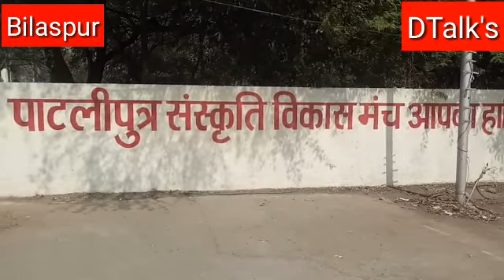chhat puja 2021 । chhath। chhath geet। chhattisgarh। bilaspur। dtalk's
chhat puja 2021 । chhath। chhath geet। chhattisgarh। bilaspur। dtalk's. छठ आ रहा है आपने सही सुना बिहार, झारखंड का महापर्व अब इंतजार है नहाय खाय का, खरना के खीर रोटी और घी में तले ठेकुए का और भोजपुरी गायकों के छठ गीत का। यह इंतजार आज खत्म हो रहा है। आज नहाय खाय से महापर्व छठ शुरू हो रहा है। छठ पर्व को षष्‍ठी पूजा भी कहते हैं। यह कार्तिक शुक्ल पक्ष के षष्ठी को मनाया जाने वाला एक हिन्दू पर्व है। जिसे मुस्लिम व दूसरे समुदाय के परिवार भी मनाते हैं। सूर्योपासना का यह अनुपम लोकपर्व मुख्य रूप से बिहार, झारखण्ड, पूर्वी उत्तर प्रदेश और नेपाल के तराई क्षेत्रों में मनाया जाता है। कहा जाता है यह पर्व बिहारीयों का सबसे बड़ा पर्व है ये उनकी संस्कृति है। छठ पर्व को ज्यादातर बिहारी धूमधाम से मनाते हैं। यह एक मात्र ऐसा पर्व है जो वैदिक काल से चला आ रहा है और बिहार की संस्कृति बन चुका है। यह बिहार कि वैदिक आर्य संस्कृति की एक छोटी सी झलक दिखाता है। ये पर्व मुख्य रूप से ऋषियों द्वारा लिखी गई ऋग्वेद में सूर्य पूजन, उषा पूजन और आर्य परंपरा के अनुसार बिहार में यह पर्व मनाया जाता है। छत्तीसगढ़ में इसकी परंपरा बिहारी कामगारों के साथ आई। जो यहां कोल खदानों, एसईसीएल और रेलवे में काम की तलाश में आए थे। बाद में यहां उनका व्यापार भी बढ़ा और यह त्यौहार और व्रती भी। अब तो एसईसीएल और कोयला के बड़े व्यापारी इस त्यौहार को फाइनेंस भी कर रहे हैं। यह त्यौहार अब त्यौहार न होकर एक बड़ा आयोजन और मेला का रूप ले लिया है। इससे आगे यह कहुंगा कि यह त्यौहार छत्तीसगढ़ के बिलासपुर के लिए एक महा आयोजन है। देश के सबसे बड़े स्थाई घाटों में से एक छत्तीसगढ़ के बिलासपुर में बना घाट 800 मीटर लंबा है जो अरपा नदी के किनारे राजकिशोर नगर में स्थापित है। यहां हर साल हजारों बल्कि लाखों की संख्या में व्रती और श्रद्धालु छठ महापर्व में शामिल होने पहुंचते हैं। बिहार का यह भले ही महापर्व हो लेकिन बिलासपुर और छत्तीसगढ़ के लिए यह आस्था का अलग ही केंद्र बन चुका है। छठ में कोई मूर्तिपूजा शामिल नहीं है, यह एक प्रक्रिती की पूजा है जिसे सभी बड़े धूमधाम से मनाते हैं। त्यौहर के अनुष्ठान बहुत ही कटोर है। यह चार दिनों की अवधि में मनाया जाता है। इसमें प्रवित्र स्नान, उपवास और पीने के पानी से दूर रहना, लंबे समय तक पानी में खड़ा होना और प्रसाद और अर्घ्य देना शामिल होता है। इसमें मुख्य उपासक को परवतिन कहा जाता है जो आमतौर पर महिलाएं होती हैं। हालांकि इस त्यौहार को बड़ी संख्या में पुरुष भी करते हैं। क्योंकि यह त्यौहार लिंग विशिष्ट नहीं है। इसे स्त्री-पुरुष, बुढ़े जवान सभी करते हैं। यह त्यौहार हमेशा घाट पर ही होता है चाहे वह नदी का हो, कुएं या तालाब का। घाट पर परवतिन अलग अलग तरीके से जाते हैं। इसमें पैदल चलकर, पैदल दंडवत और दंडवत। इसमें सबसे कठीन दंडवत माना जाता है। बाजे गाजे और लोक गीतों के साथ लोग घाट तक जाते हैं। शुरुआत एक कथा के अनुसार प्रथम देवासुर संग्राम में जब असुरों के हाथों देवता हार गये थे, तब देव माता अदिति ने तेजस्वी पुत्र की प्राप्ति के लिए देवारण्य के देव सूर्य मंदिर में छठी मैया की आराधना की थी। तब प्रसन्न होकर छठी मैया ने उन्हें सर्वगुण संपन्न तेजस्वी पुत्र होने का वरदान दिया था। इसके बाद अदिति के पुत्र हुए त्रिदेव रूप आदित्य भगवान, जिन्होंने असुरों पर देवताओं को विजय दिलायी। कहा जाता हैं कि उसी समय से देव सेना षष्ठी देवी के नाम पर इस धाम का नाम देव हो गया और छठ का चलन भी शुरू हो गया। नामकरण छठ, षष्ठी का अपभ्रंश है। यह कार्तिक माह की अमावस्या अर्थात दिवाली के बाद चार दिवसीय व्रत है। षष्ठी को व्रत मनाये जाने के कारण इसका नामकरण छठ व्रत पड़ा। छठ पूजा साल में दो बार होती है एक चैत माह में और दूसरा कार्तिक मास शुक्ल पक्ष चतुर्थी तिथि, पंचमी तिथि, षष्ठी तिथि और सप्तमी तिथि तक मनाया जाता है। छठ पर्व को वैज्ञानिक दृष्टिकोण से देखा जाए तो षष्ठी तिथि (छठ) को एक विशेष खगोलीय परिवर्तन होता है, इस समय सूर्य की पराबैगनी किरणें पृथ्वी की सतह पर सामान्य से अधिक मात्रा में एकत्र हो जाती हैं इस कारण इसके सम्भावित कुप्रभावों से मानव की यथासम्भव रक्षा करने का सामर्थ्य प्राप्त होता है। पर्व पालन से सूर्य प्रकाश के हानिकारक प्रभाव से जीवों की रक्षा सम्भव है। पृथ्वी के जीवों को इससे बहुत लाभ मिलता है। कैसे मनाते हैं यह पर्व चार दिनों का है। भाई दूज के तीसरे दिन से यह शुरू होता है। पहले दिन सेन्धा नमक, घी से बना हुआ अरवा चावल, मुंग-चने की दाल और कद्दू की सब्जी प्रसाद के रूप में ली जाती है। यह खाना कांसे या मिटटी के बर्तन में पकाया जाता है। खाना पकाने के लिए आम की लकड़ी और मिटटी के चूल्हे का इस्तेमाल किया जाता है। जब खाना बन जाता है तो सर्वप्रथम व्रती खाना खाते है उसके बाद ही परिवार के अन्य सदस्य खाना खाते है। अगले दिन से उपवास शुरू होता है। व्रति दिनभर अन्न-जल त्याग कर शाम करीब 7 बजे से खीर बनाकर, पूजा करने के बाद प्रसाद ग्रहण करते हैं, जिसे खरना कहते हैं। तीसरे दिन डूबते हुए सूर्य को अर्घ्य यानी दूध अर्पण करते हैं। अंतिम दिन उगते हुए सूर्य को अर्घ्य चढ़ाते हैं। पूजा में पवित्रता का विशेष ध्यान रखा जाता है। लहसून, प्याज वर्जित होता है। जिन घरों में यह पूजा होती है, वहां भक्तिगीत गाये जाते हैं। अंत में लोगो को पूजा का प्रसाद दिया जाता हैं। छठ पूजा चार दिवसीय उत्सव है। इसकी शुरुआत कार्तिक शुक्ल चतुर्थी और समाप्ति कार्तिक शुक्ल सप्तमी को होती है। इस दौरान व्रतधारी लगातार 36 घंटे का व्रत रखते हैं। वे पानी भी ग्रहण नहीं करते। छठ गीत लोकपर्व छठ के विभिन्न अवसरों पर जैसे प्रसाद बनाते समय, खरना के समय, अर्घ्य देने के लिए जाते हुए, अर्घ्य दान के समय और घाट से घर लौटते समय अनेकों सुमधुर और भक्ति-भाव से पूर्ण लोकगीत गाये जाते हैं।